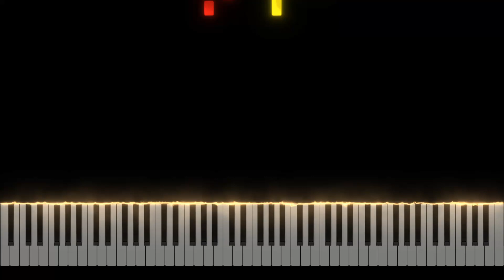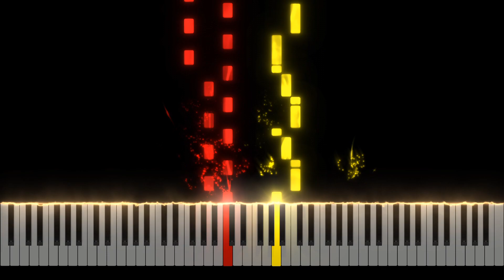Imagine Dragons - Believer Piano Tutorial [Nivek.Piano]